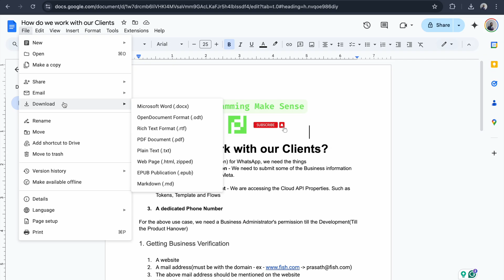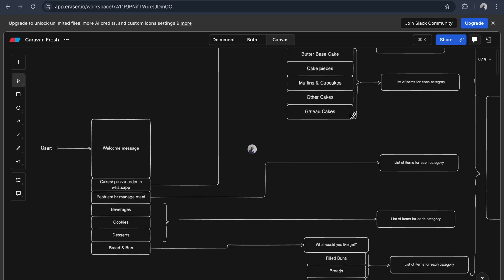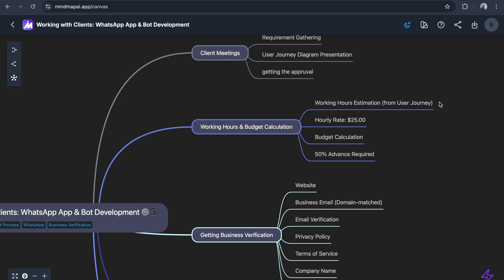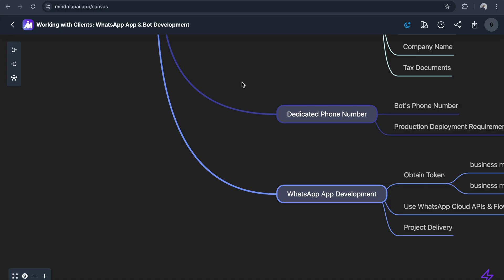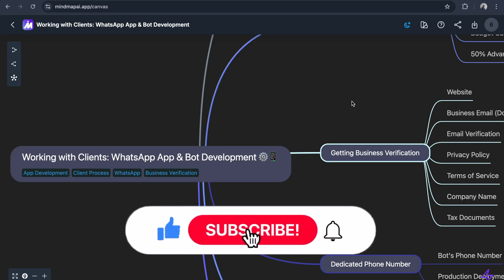How do we work with our clients regarding WhatsApp Cloud API & Flows Projects | mindmapai.app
🚀 How Do We Work with Our Clients on WhatsApp Cloud API & Flows Projects?

In this video, I walk you through how we collaborate with our clients to develop apps and bots (automation) using WhatsApp Cloud API and Flows, all presented using the powerful tool, mindmapai.app.

📋 Topics Covered:
1️⃣ Business Verification

Steps for verifying your business with Meta
Required documents like website, domain email, and tax ID
2️⃣ WhatsApp App Development

How we use Cloud APIs and Flows
Tokens, templates, and a dedicated bot phone number setup
3️⃣ Client Collaboration Process

Setting up meetings to gather requirements and create user journey diagrams
Detailed working hours and budget calculations
Example: 100 hours x $25/hr = $2,500 USD
4️⃣ Budget and Payments

50% advance to kickstart the project
🔗 Get in Touch:

💡 Whether you’re a business owner looking to automate processes or a developer curious about WhatsApp Cloud API workflows, this video has got you covered!